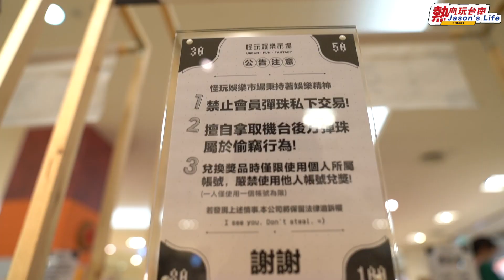【彈珠堂-台南新光三越】發射吧彈珠，來挑戰各倍數的99顆吧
彈珠堂-台南新光三越西門館站

彈珠堂會員LINE＠:＠198eqwgz
彈珠堂巡迴到了台南站
先加入會員可免費獲得30顆彈珠
如果再出示熱血玩台南文章，可以再送10顆

只要單次得獎200顆就可以免費得到彈珠汽水
彈珠不用急著打完，打不完可以暫存在會員裡
全省都可以提取彈珠來玩，累積越多顆獎品越大喔